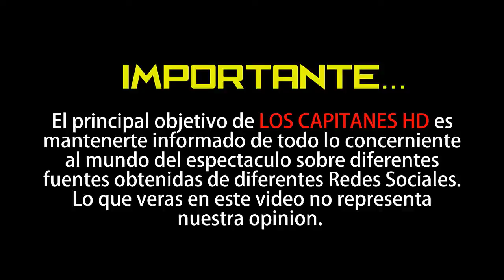Confirmado: Pamela Silva ya es mamá ¿QUIEN ES EL PADRE?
La periodista peruana le dio la bienvenida a su primogénito en un hospital de Miami.